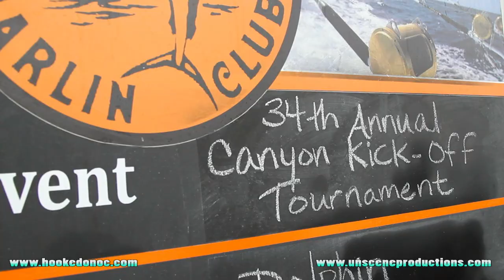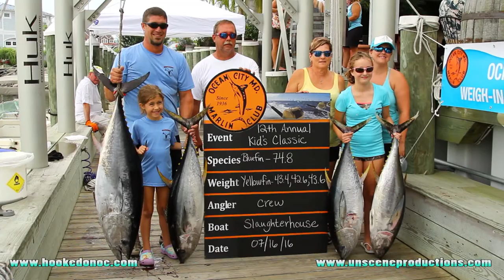Ocean City Marlin Club 2016 - 2016 Fishing Season Excerpt# 1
An excerpt from the Ocean City Marlin Club's 2016 Fishing Season Promotional Video produced by unscene productions with Hooked On OC for the Marlin Club 'Marlin Party' with a quick look at the video with tunes by 'Empire of the Sun' with the song "Alive" and some clips from the fabulous fishing season of 2016. unscene.